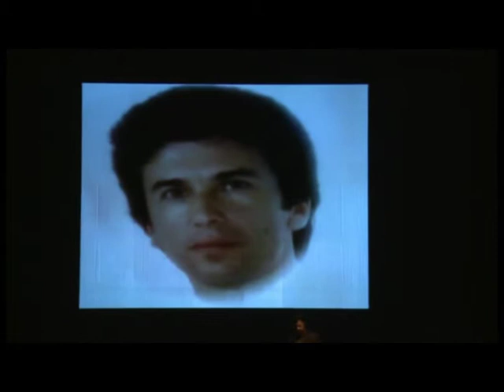Cántale al viento. Jacobo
Tema compuesto por Francisco Sánchez Rivero (Jacobo). Gala "Mi Hermano" en la que Ángel homenajea a su hermano Jacobo en el XVI aniversario de su fallecimiento. Marzo 2012